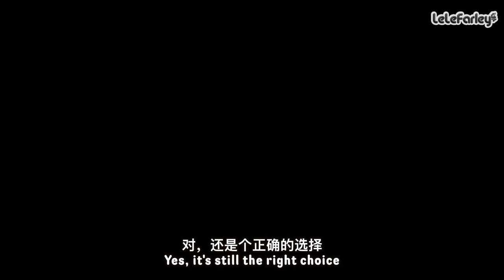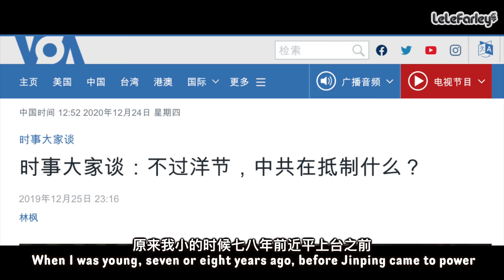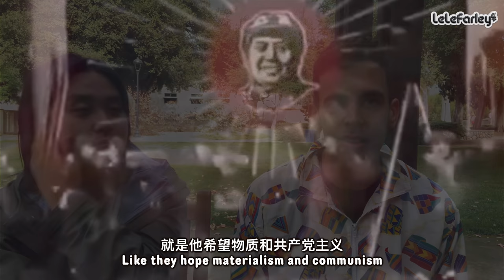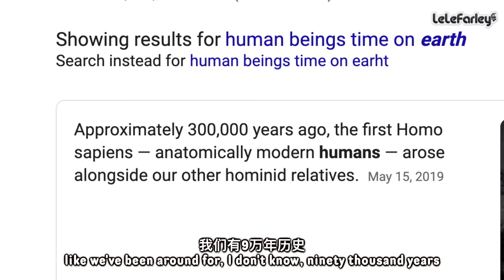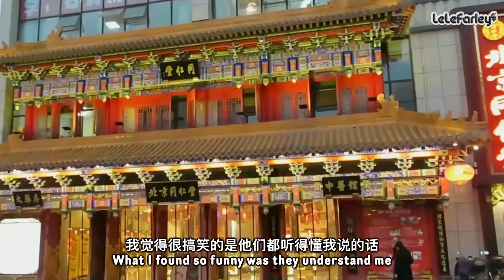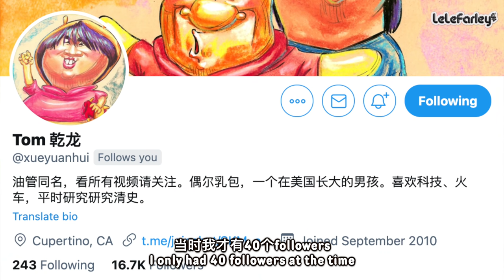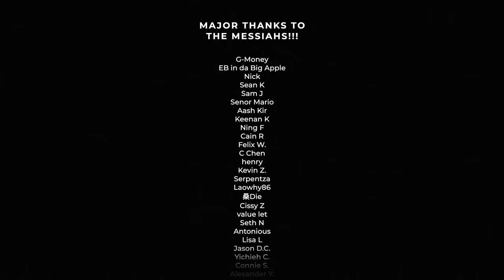美国90后和中国00聊春节和圣诞节！我到底信不信教？中国人有信仰吗？过节的时候到底该怎么克服与长辈的代沟？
圣诞节和春节有什么样的区别和共同点？我是不是信教？人是否得信教才能有信仰？到底该怎么跟老年人沟通？在这期视频里，我与 @YuanhuiXueTom  把这些的问题都拿出来聊一下！

各位如果想支持我（被黄标）的content, 请点开下面的Patreon/Paypal 链接！或者加入油管会员！